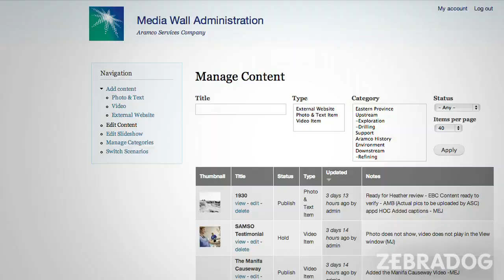Saudi Aramco Experience | Interactive Media Design & Development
When Saudi Aramco needed a dynamic digital WONDER WALL to recruit future employees around the world, a Google search was initiated and Experiential Design Firm ZEBRADOG was found. ZEBRADOG experience designers and interactive media developers went to work researching the Saudi Aramco universe and developed a strategy to deliver a web-based solution with the perfect content wireframe and user interface to amaze their constituents. Several presentation devices were used to show the content depending on where the team needed to set up the story. Content fields can easily be added or turned off in a robust and custom CMS developed by the ZEBRADOG Media Lab.

CONNECT WITH ZEBRADOG:

HAVE A PROJECT?